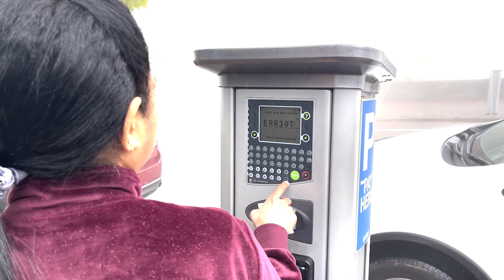Sydney to Three Sisters Walk in Blue Mountains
A road trip to from Sydney to Three Sisters Walk in Blue mountains